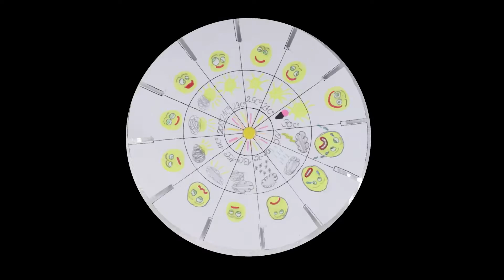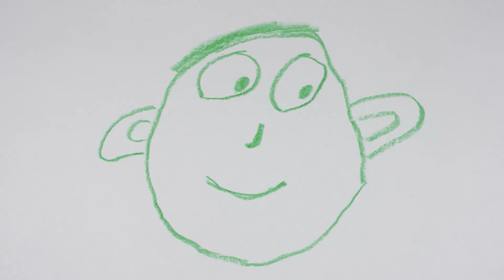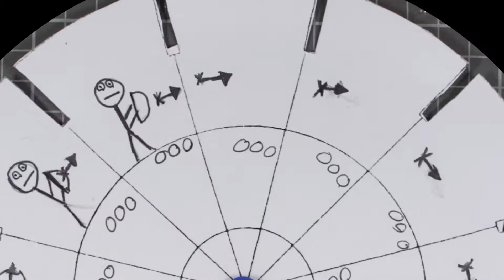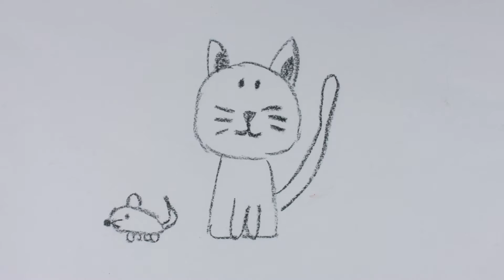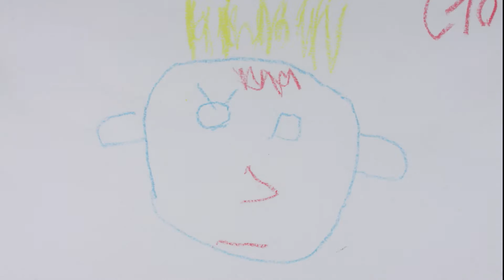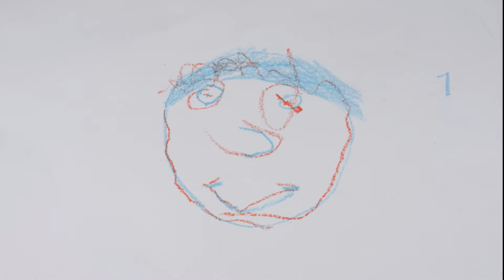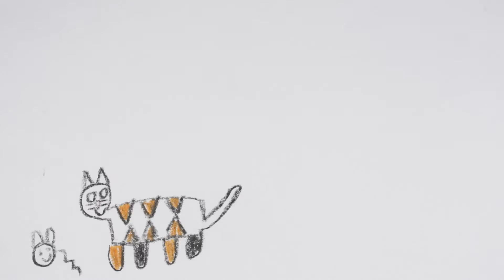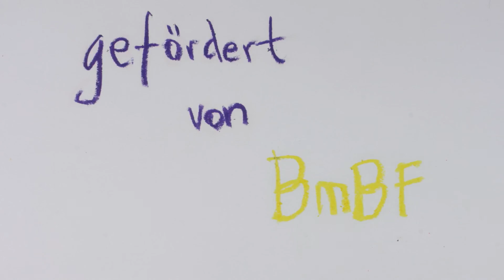Kolonitzgasse Trickfilm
Ein Mukato Projekt mit SchülerInnen der 4 Klasse der Volksschule Kolonitzgasse.